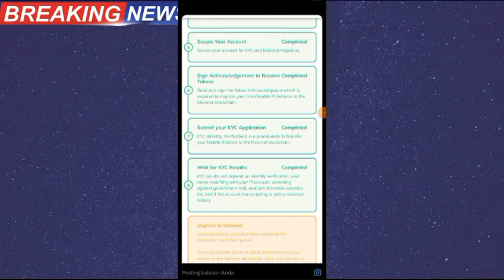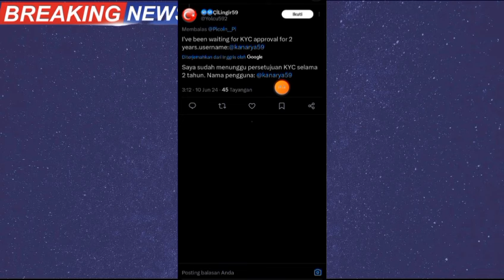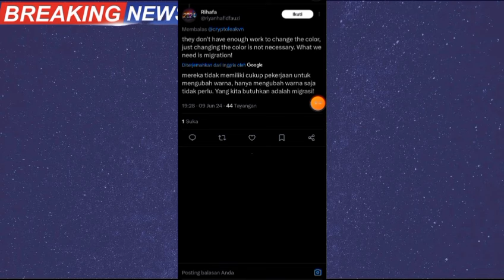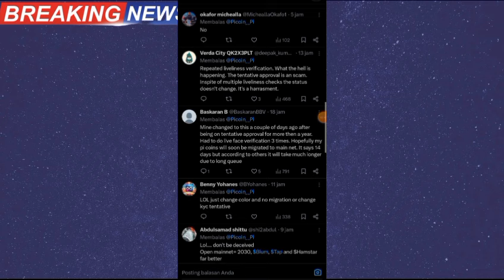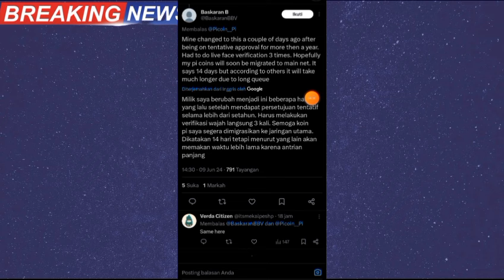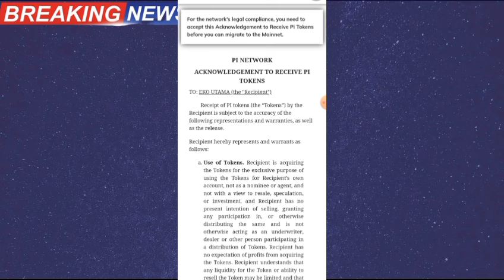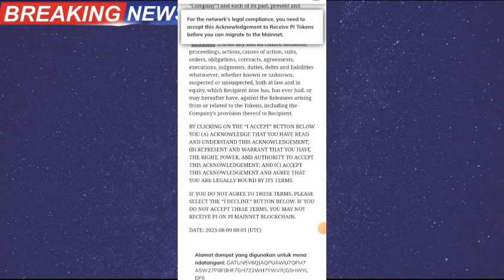PI NETWORK TERBARU~PENYEBAB ITEM 9 MAINET CHECKLIST BERUBAH WARNA,APA INI TANDA OPEN MAINET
@KingFath  @FtomyStory  n@yusufdenata @rafassya2020   @UBLEKUBLEKINFOTV